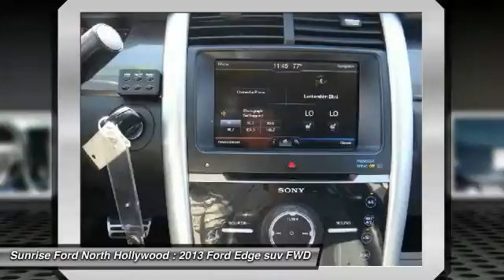2013 Ford Edge North Hollywood,Los Angeles,San Fernando Valley,Glendale,Burbank B23123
2013 Ford Edge SPORT FWD

5500 Lankershim Blvd.